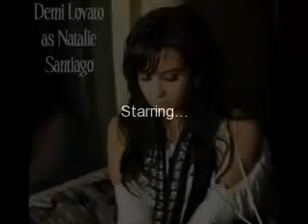Risky Business (Chapter 16)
4 of 4 in marathon!
Last one for tonight! This chapter was really hard for me to write. I wrote over Christmas Break and I remeber it was like three in the morning and I was like crying as I wrote it! I hope you like it! Leave a comment please! Still need two more on chapter 13 for a marathon tomorrow!

Picture of Zander and his friends in the video

Chapter 16
I followed Zander down the hall and up the stairs. I stumbled a little and he wrapped his arm around my waist. His arm was so strong that it felt like an iron bar keeping me close  to him. He steered me into an empty room and sat me on the bed as he closed the door and shut off the light.
Natalie-(weakly) what...what are you do...

I was interrupted by his lips crashing into mine. I tried to push him off but I couldnt find the strength.  I tried to scream but I couldnt find my voice. He pushed me back on the bed and straddled me. He was so heavy and I was having trouble breathing. He reached to take off my shirt.  With all the strength I could find in me I slapped him across the face.
Zander- (rubbing his jaw) that all you got?
Natalie- I dont want to do this get off off me
Zander- hmmm...how about...NO

He went back to kissing me and I tried my hardest to keep him from taking of my clothes. I was just too weak compared to him. His kisses became violent and more intense and I had tears in my eyes as he pulled off my underwear.
Natalie- please...dont

He ignored my pleas and I started crying as I felt him inside of me. I couldnt stop him. He was holding my arms above my head with one hand and feeling me up with the other as he continued to go in and out of my body. He was hurting me and I wanted him to stop. Then, by some miracle, the door opened, illuminating the dark room. I saw a head of curls standing in the doorway. Nick.
Nick- oh sorry. I thought this was the bathroom (He started to leave)
Natalie- (weakly) Nick, Help
Nick- Natalie?...Oh my gosh!
He ran over and pushed Zander to the ground and punched him in the face. Nick noticed I was struggling to get up so he ran over, covered me with the bed sheet, picked me up and carried me into the bathroom so I could change. As soon I was done he grabbed my hand and we ran out into the hall. Zander was standing at the top of the stairs, blocking our way. Nick kicked him in the...well, you know and as he fell to the floor in pain we ran downstairs and out the front door. We didnt stop running until we were halfway down the block and I couldnt find the strength to keep on going. I sat down on the curb and Nick crouched down in front of me.
Nick- Natalie, what happened?

I shook my head and started crying. My head was spinning and I felt dizzy. Nick sat down next to me, a look of deep concern on his face. I was shaking from crying so much that Nick just held me tightly while I cried into his chest. Zander fooled me. He got me to dance with him, drugged me and then took advantage of my weakness. I felt sick to my stomach when I thought about what I had just done.
Nick- calm down Nat. Tell me what happened.
Natalie-(takes a deep breath) I made a huge mistake Nick.
He kissed my lips I taste your mouth
He pulled me in, I was disgusted with myself
Cause when im with him I am thinking of you, thinking of you
What you would do if
You were the one who was spending the night
Oh I wish that I was looking into your.
The best and oh I do regret
How I could let myself let you go
And now, now the lesson's learned
I touched and I was burned
Oh I think you should know
Song: Thinking of You- Katy Perry